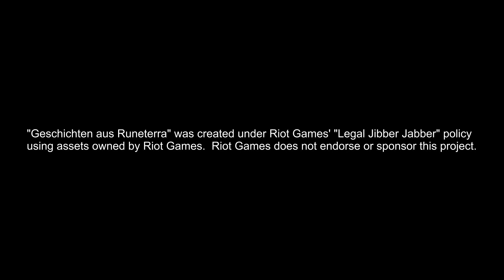LoL Lore: Jayce, der Verteidiger von morgen | Geschichten aus Runeterra